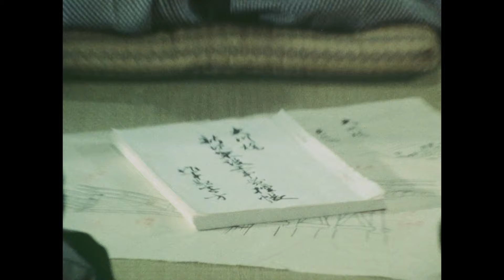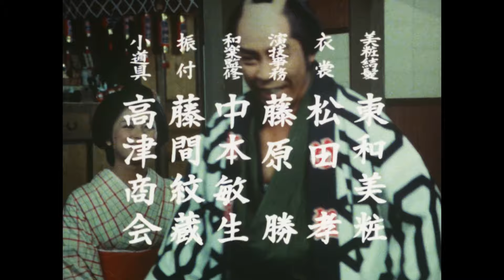Full movie | The Yoshimune Chronicle: Abarenbo Shogun #107 | samurai action drama